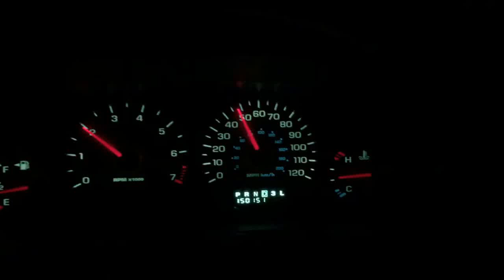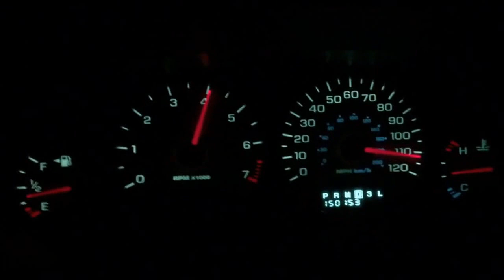2002 dodge stratus top speed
Hitting around 110MPH in a stratus Awesome!